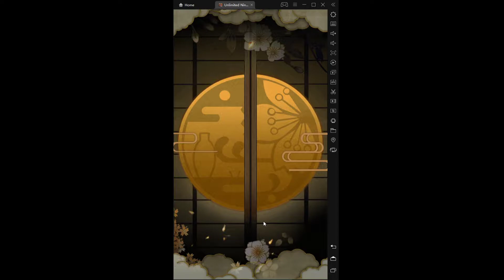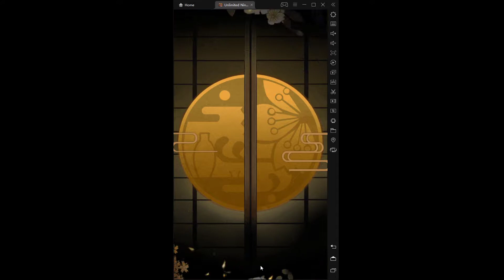Unlimeted Ninja Complete Stage 9